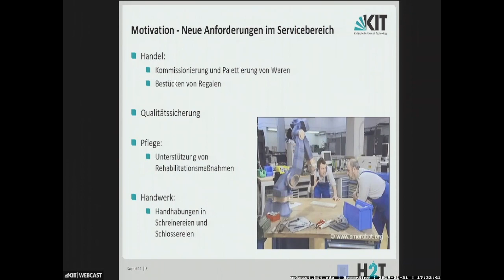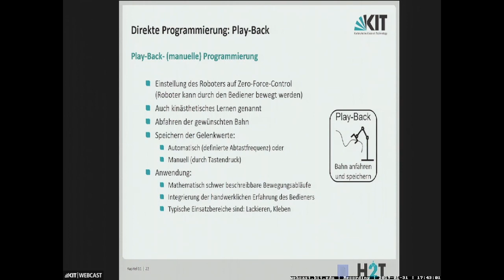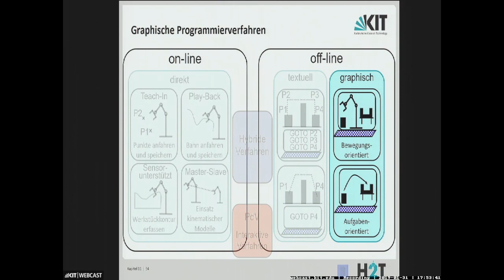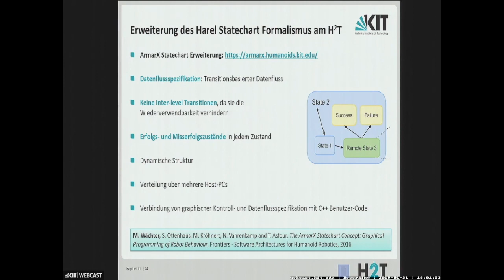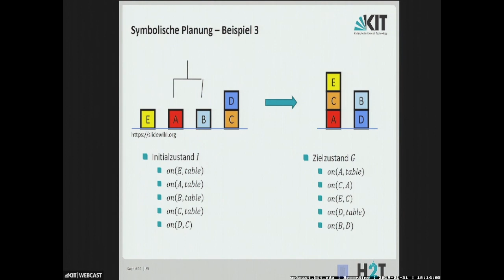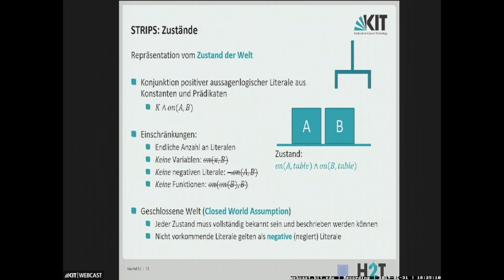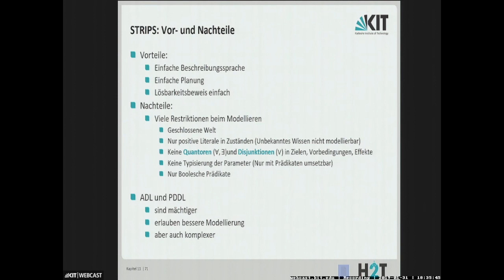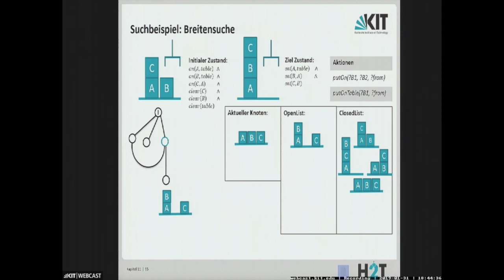27: Klassische, direkte, textuelle, hybride und graphische Roboterprogrammierverfahren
0:00:00 Start
0:00:13 Motivation - Neue Anforderungen in der Produktion
0:00:42 Motivation - Neue Anforderungen im Servicebereich
0:01:32 Interakive Programmierung
0:02:25 Lernen aus Beobachtung des Menschen
0:03:27 Klassische Roboterprogrammierverfahren
0:03:53 Roboterprogrammierverfahren
0:05:32 Klassifizierung der Roboterprogrammierverfahren
0:06:18 Abstraktionsgrad der Programmierung
0:07:44 Direkte Programmierverfahren
0:08:11 Direkte Programmierung: Teach-In
0:09:26 Teachbox des Mitsubishi RM -501
0:10:24 Direkte Programmierung: Play-Back
0:13:25 Direkte Programmierung: Master-Slave
0:14:38 Direkte Programmierung: Sensorunterstützt
0:16:17 Direkte Programmierung: Zusammenfassung
0:17:23 Textuelle Programmierverfahren
0:20:04 Hybride Programmierverfahren
0:21:57 Graphische Roboterprogrammierung
0:22:51 Roboteraktionsrepräsentation mittels Statecharts
0:24:10 Graphische Modelierungsformalismen
0:25:04 Statecharts
0:28:12 Limitation des Harel Statechart Formalismus
0:29:24 Erweiterung des Harel Statechart Formalismus am H2T
0:30:45 Statechart Erweiterung
0:36:10 Graphischer Statechart Editor in ArmarX
0:37:47 Manipulationsfähigkeiten mittels Statecharts
0:38:22 Symbolische Planung
0:40:12 Symbolische Planung
0:49:35 STRIPS
0:51:33 STRIPS: Zustände
0:53:48 STRIPS: Ziele
0:55:05 STRIPS: Aktionen
0:56:41 STRIPS: Ausführbarkeit
0:58:29 STRIPS - Komplettes Beispiel
1:02:17 STRIPS: Vor- und Nachteile
1:04:18 Suche im Zustandsraum: Algorithmen
1:05:33 Analogie zur Bewegungsplannung
1:07:04 Breitensuche
1:08:38 Suchbeispiel: Breitensuche

Dozenten:
Prof. Dr.-Ing. Tamim Asfour, Dr.-Ing. Peter Kaiser, M.Sc. Fabian Paus, Dipl.-Ing. Jonas Keil | Karlsruher Institut für Technologie (KIT), Institut für Anthropomatik und Robotik